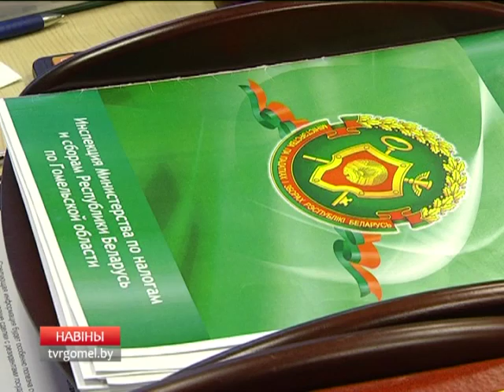Актуальное интервью. Владимир Девойно